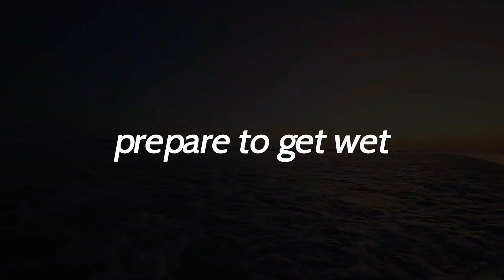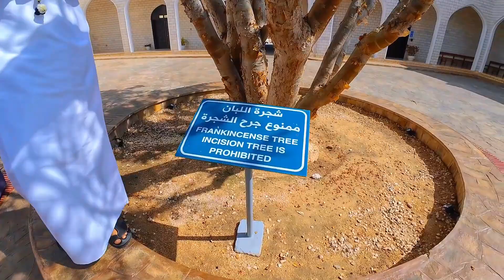JUMPING OFF a boat to swim with ARABIAN DOLPHINS | Oman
I never would have thought that the Arabian Sea is going to the saltiest sea I've ever tasted so far!

The Arabian sea is a home for thousands of dolphins! But do they consider themselves Arabian dolphins? Or Omani dolphins, because they are in Salalah, Oman? Weird question got my head spinning. But truly, the saltwater is EXTRA salty, and it made it super easy to float for those who cannot float well. I also just realized that I'm one of that person who has troubles staying afloat. I tried my best to, but eventually I needed to be saved by the floater/tube down there. Otherwise, I'll run out of energy and drown. The food in Oman is also delicious, especially the lamb! I've had so many lambs here, the cooks really know how to make it extra tender and flavourful!

Let's continue to unfold stories together!